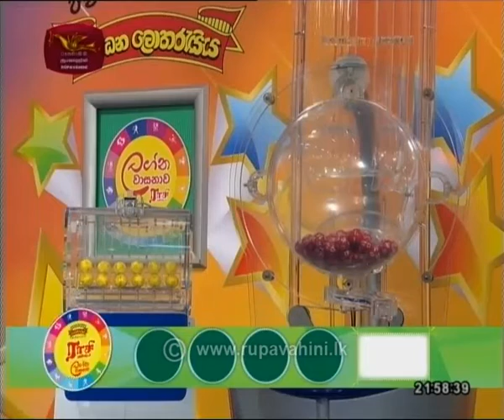Lagna Wasana | Draw No - 2683| 2019-11-20